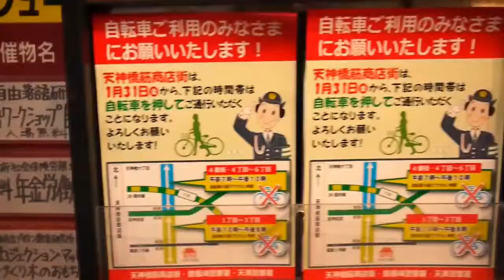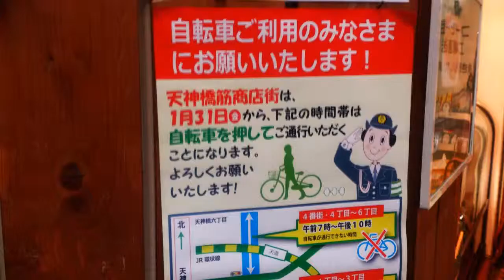天満天神帖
［大阪府 大阪市北区天神橋1～3丁目、天満橋1～3丁目］
creator : 筑濱 健一
天神橋筋商店街は、20年以上前から事務所があり、通勤している街です。天神祭はもちろん、七夕まつりや、えびす祭をはじめ年間を通してお祭りの街づくりのイベントに参加させて頂いています。商いと歴史と文化の街「天満・天神」の街が、ますます楽しく安全な街になるようこれからも頑張っていきたいと思います。

「マチオモイ帖」とは「町」を想う「帳面」。
日本各地のクリエイターが、大切なふるさとの町、学生時代を過ごした町や
今暮らす町など、それぞれのオモイが詰まった町を、
自分だけの目線で切り取り、手の中に入るぐらいの冊子や映像にして、
展覧会などで届けるプロジェクトです。
2011年の震災の年に生まれた「マチオモイ帖」は、
展覧会を重ねるごとに共感の輪をひろげ、
これまでに全国から1000帖以上のマチオモイ帖が集まっています。